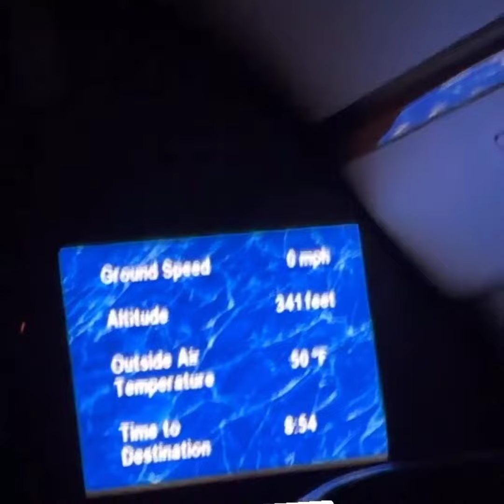WIZKID GOING TO PORTE RICO